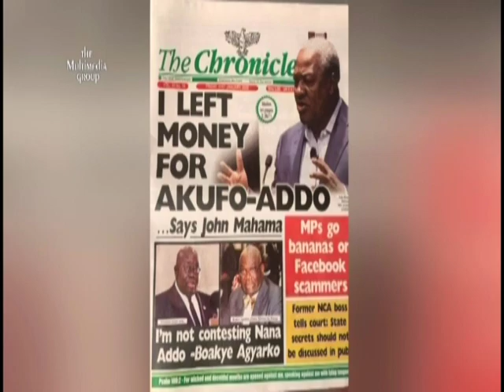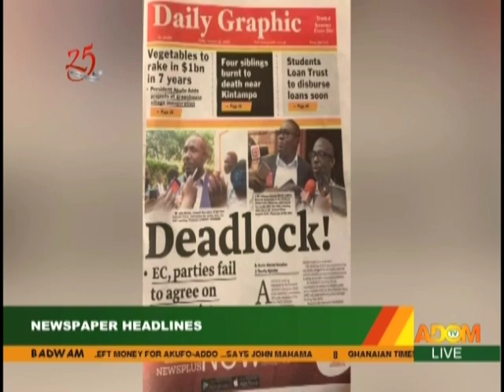Badwam Newspaper Review on Adom TV (31-1-20)